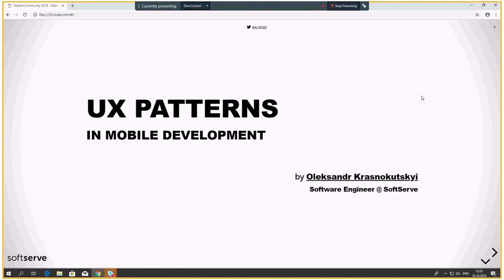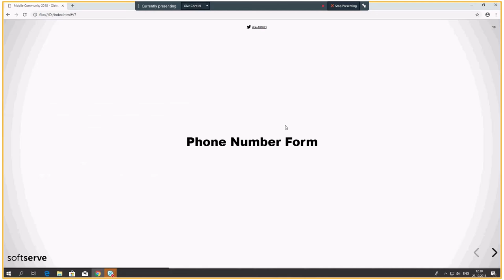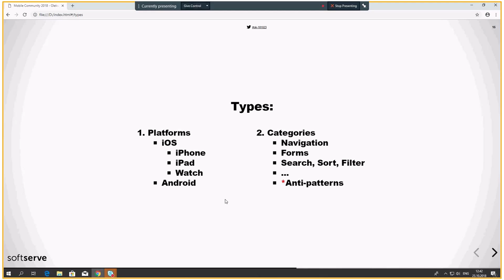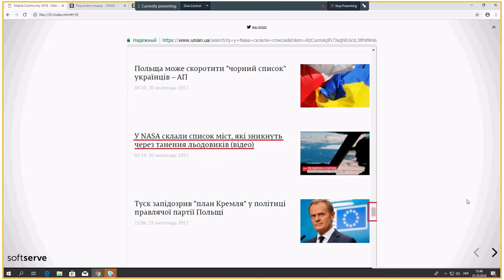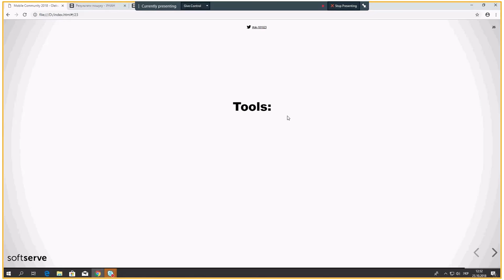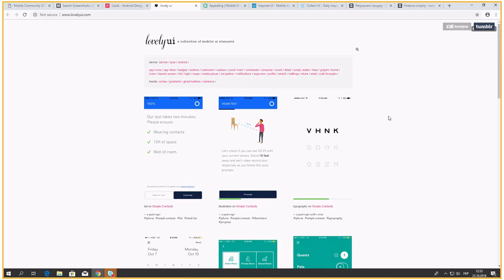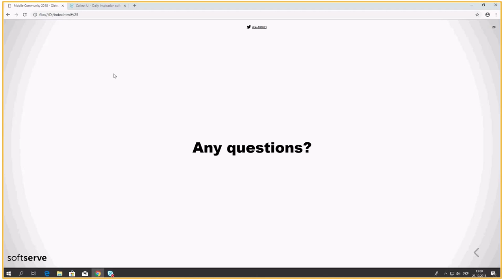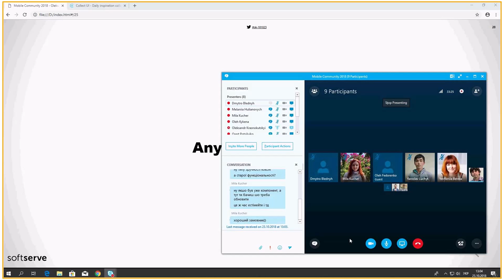UX patterns by Oleksandr Krasnokutskyi (UKR)